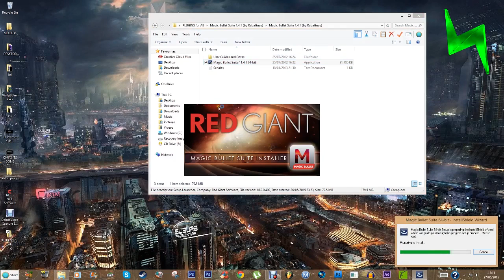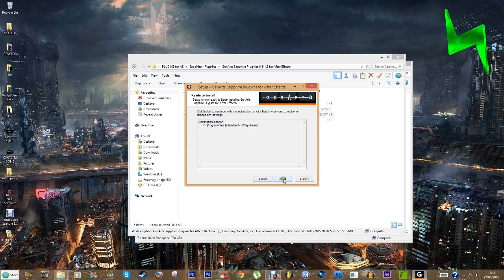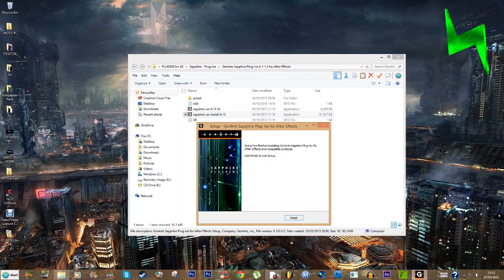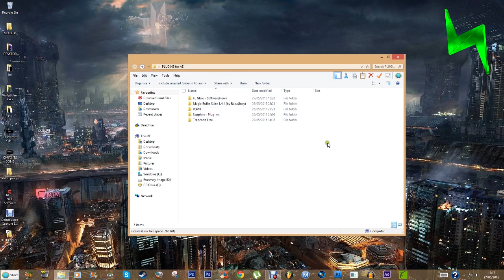FREE AE PAID PLUG-INS (how to and download link)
Link to download after 10 likes